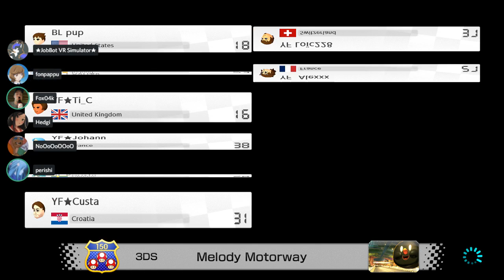[MK8DX] MKU BL vs YF d5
ggs YF
hopefully we can go 7-3 this season at least -- Watch live